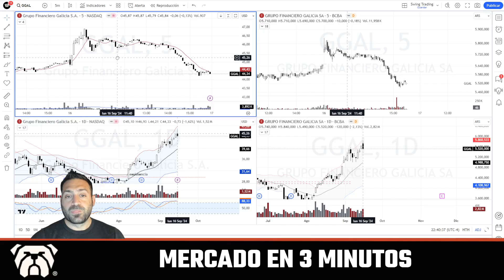Reversion Vela: Estrategia Fácil de Entender (en 3 minutos)